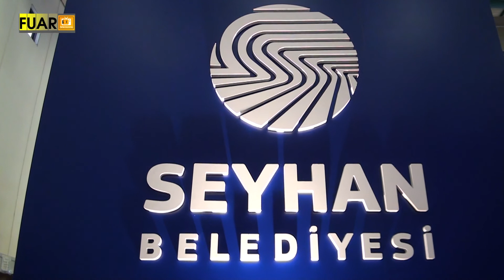SEYHAN BELEDİYESİ - FUAR TV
Seyhan/Adana'da faaliyetlerine devam eden sektörün önde gelen isimlerinden SEYHAN BELEDİYESİ firmasının yetkilisi, firmanın standında muhabirimizin sorularını yanıtladı.